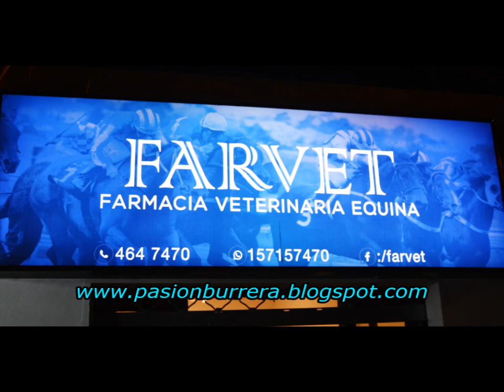Inauguracion Farvet Farmacia Veterinaria Equina